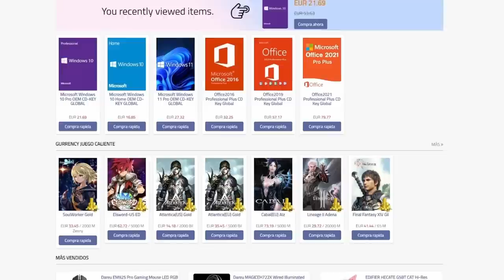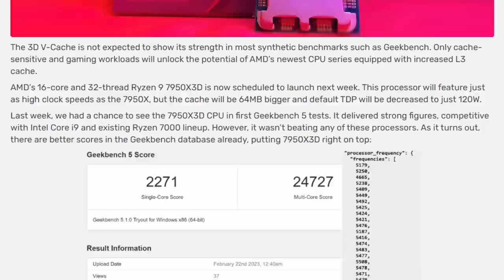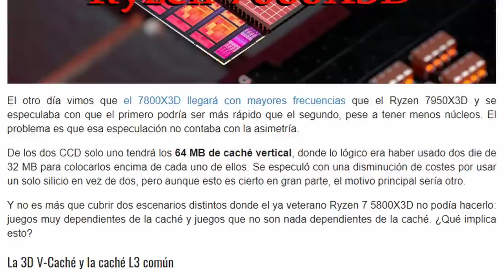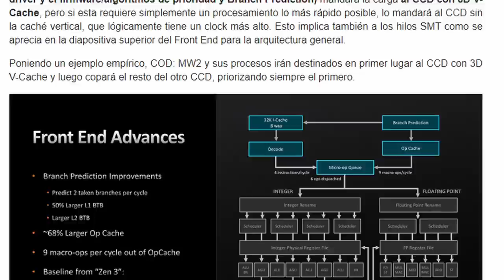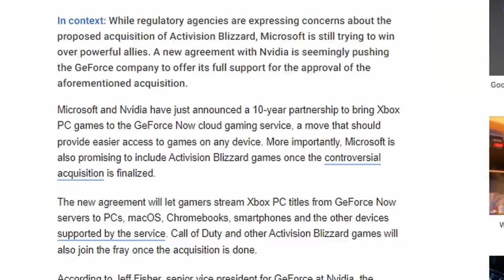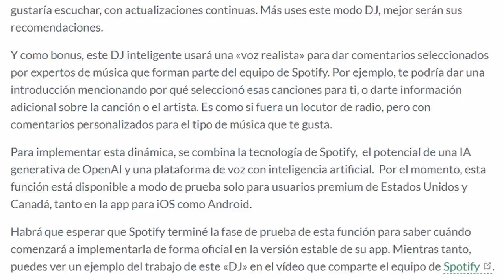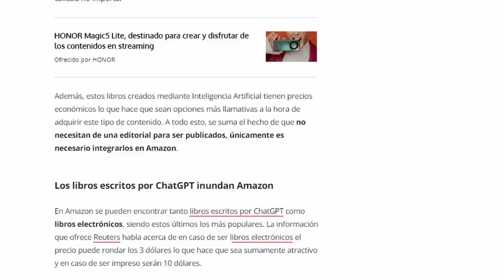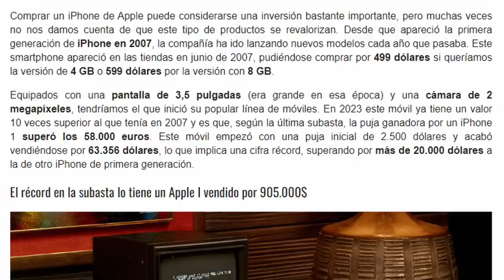¿Qué esperar de Ryzen 7950X3D y 7900X3D ?, El iPhone de 63.000$, El Faker de Razer, y más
Noticas de Informática, Hardware, Tecnología, Ciencia,  IA y mis cosas.

Secciones del video:
0:00 - Intro
1:01 - GVG Mall
1:56 - Bench y Especulación de Ryzen 7950X3D y 7900X3D
5:52 - Nuevas filtraciones del iPhone 15
6:22 - El mouse Razer de Faker Edition
7:55 - Microsoft, Nvidia y GeForce Now
8:47 - Spotify y el DJ por IA
10:12 - Amazon y los Libros de ChatGPT
10:59 - Ucrania y el Atomic Heart
11:35 - El iPhone de 63.00$
12:54 - Frase y saludo